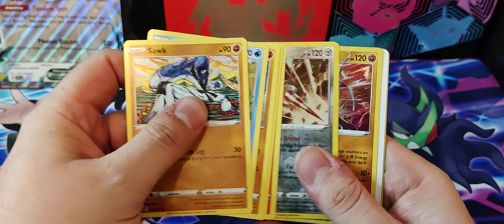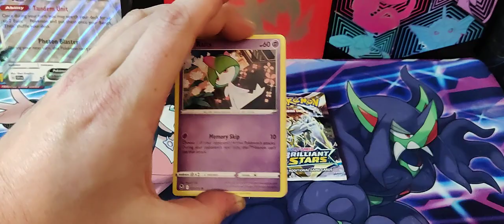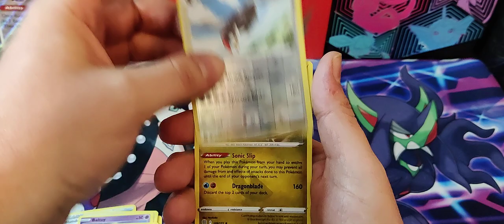Pokémon Sprigatito Paldea collection box opening